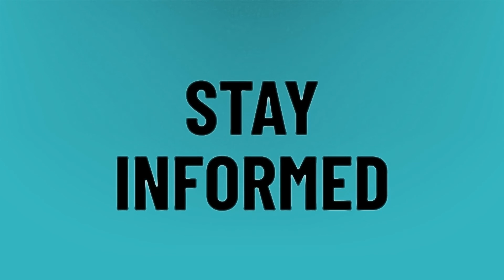Does Santander have an IBAN number?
IBAN Number • Does Santander have an IBAN number?